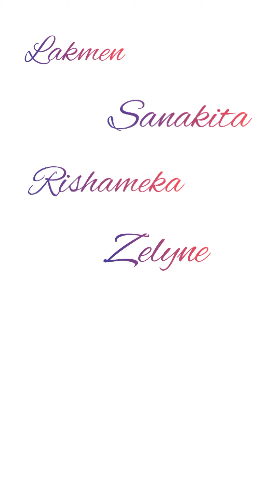Christmas Carol for Classes VI-IX